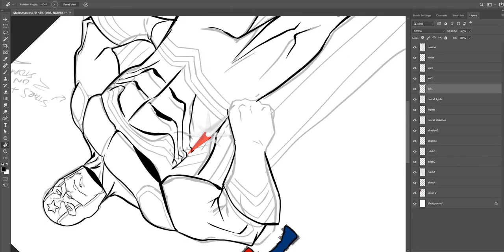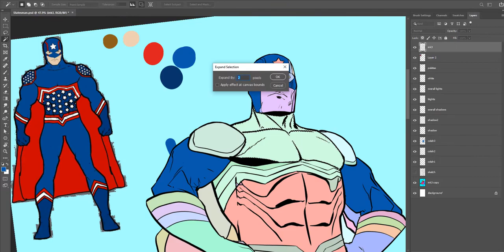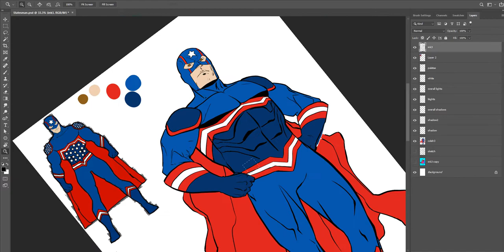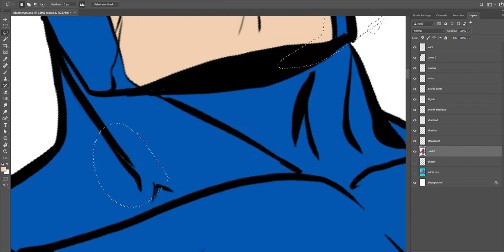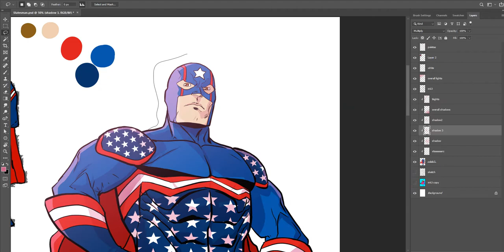United Statesman - timelapse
Steven Duffy's United Statesman.
Song is Transgressions - Fight Until The End